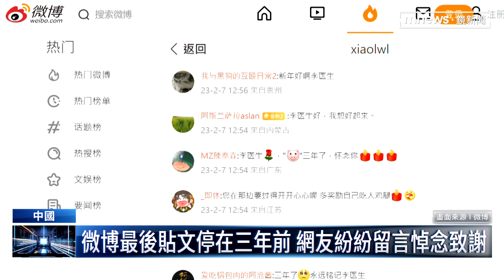「吹哨」李文亮逝世3週年 全球華人自發辦集會悼念｜鏡新聞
今天2/7日，是中國的新冠疫情「吹哨人」李文亮醫生，染疫過世三週年。從美國， 英國到日本，全球各地中國人紛紛舉辦集會悼念他，也有大批網友到他的微博留言。而李文亮生前最後一則PO文，就是宣布：自己確診。